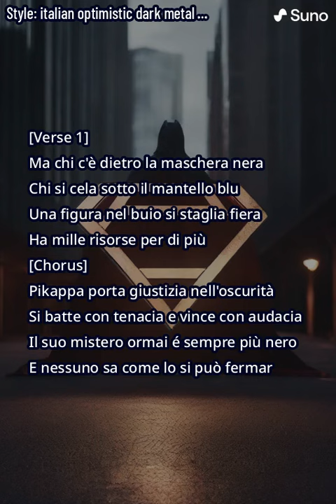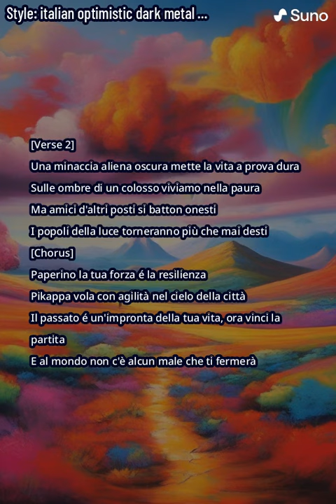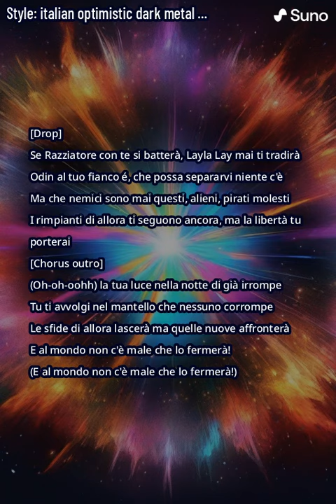Pikappa tribute song - New Adventures